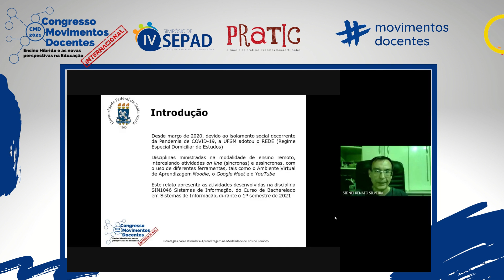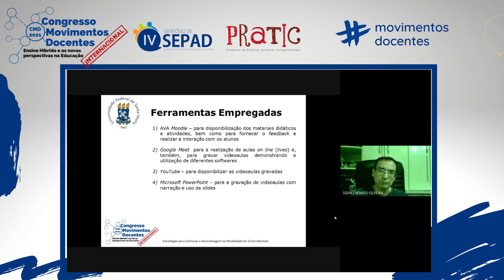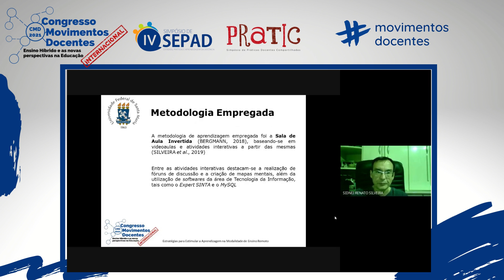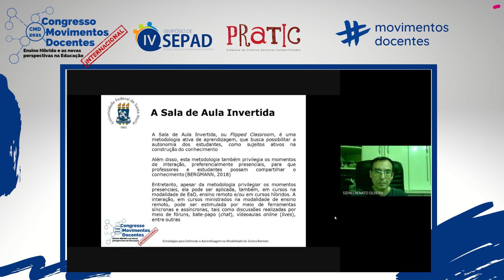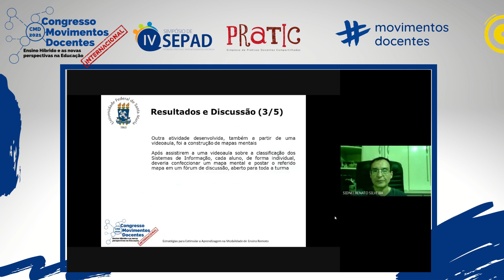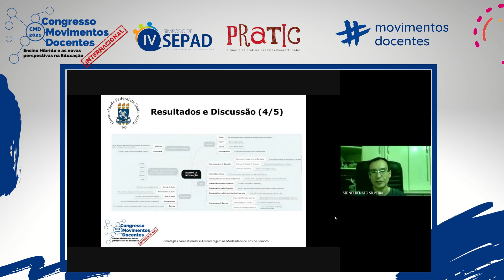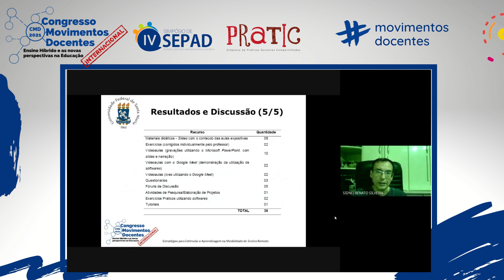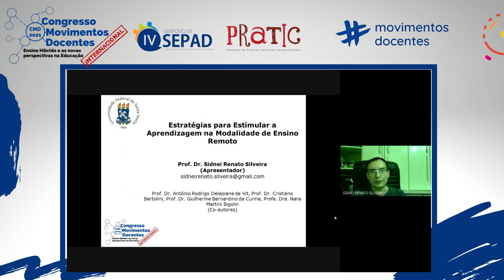ESTRATÉGIAS PARA ESTIMULAR A APRENDIZAGEM NA MODALIDADE DE ENSINO REMOTO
Título do trabalho: ESTRATÉGIAS PARA ESTIMULAR A APRENDIZAGEM NA MODALIDADE DE ENSINO REMOTO
Autores: Sidnei Renato Silveira, Antônio Rodrigo Delepiane de Vit, Cristiano Bertolini, Guilherme Bernardino da Cunha e Nara Martini Bigolin